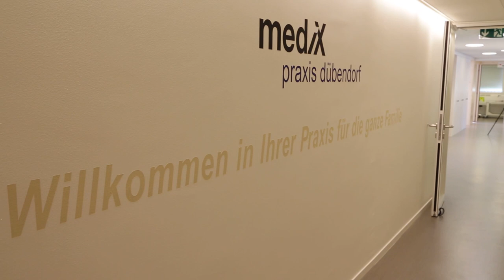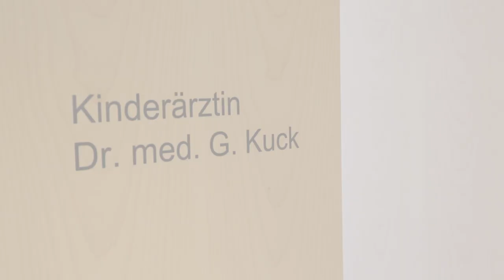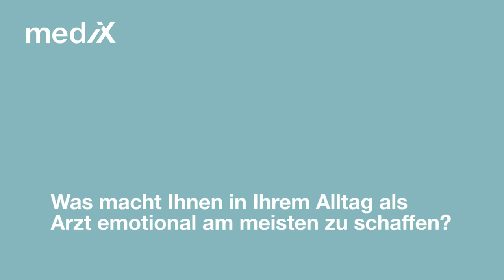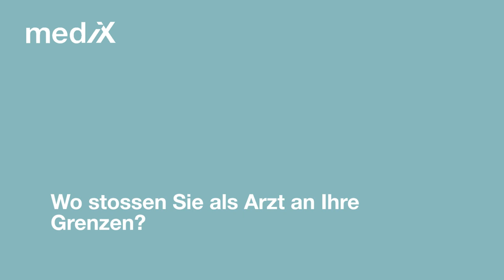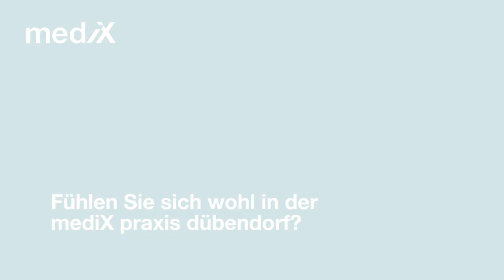mediX praxis dübendorf - ein Porträt nach 100 Tagen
Unweit des Bahnhofs Dübendorf - an der Bahnhofstrasse 36 - hat vor rund 100 Tagen die neue mddix-Praxis eröffnet. mediXtv hat hinter die Kulissen geschaut und Ärzte und die medizinische Praxiassistentin nach ihren Erfahrungen befragt. Die Paxis ist gut angelaufen und entspricht offenbar einer Nachfrage; selbst die eingesessenen Ärzte überweisen gerne PatientInnen an die mediX, wenn sie selbst nicht genug Kapazitäten haben.